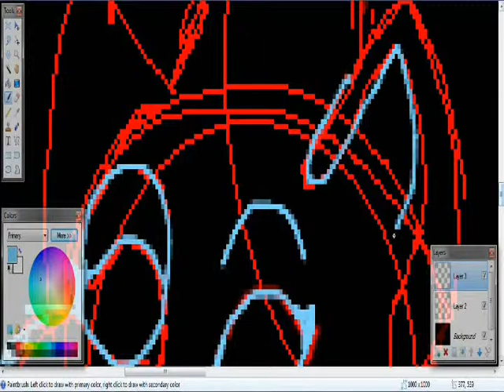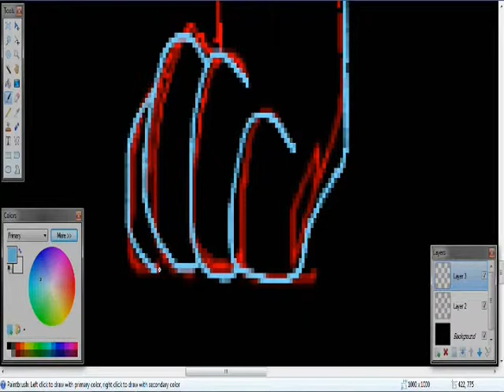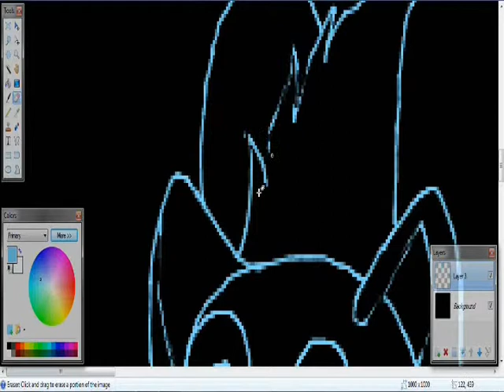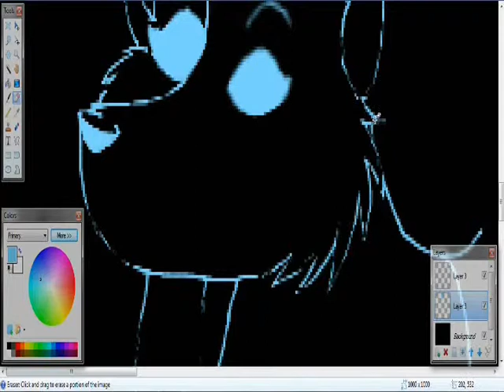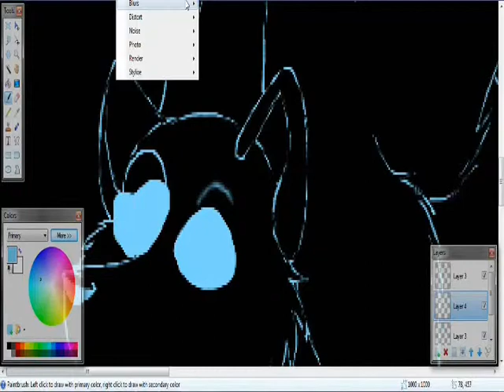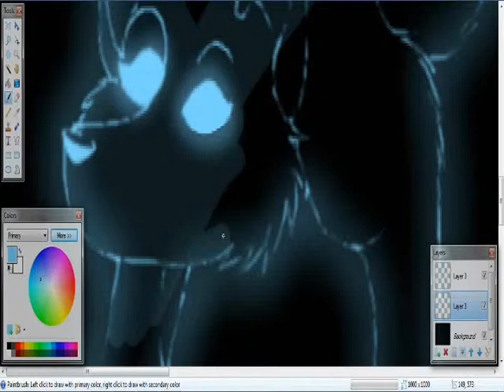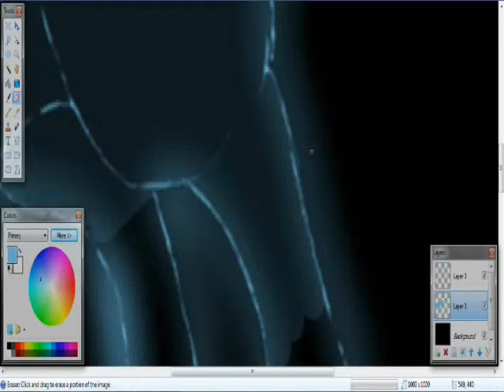Drawing Phanta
Kind of old, but I hope you like it anyway :3
Drawing and coloring my ghost wolf character, Phanta. I had to cut out the original red sketch part because it made it waaay too long, and it was already pretty long to begin with :|

*Caution: May have spelled Evanescence wrong... xD Sorry haha.

Drawn on the computer, with my laptop touchpad. For the record, it's NOTHING like a tablet... O_o
Program: Paint.net